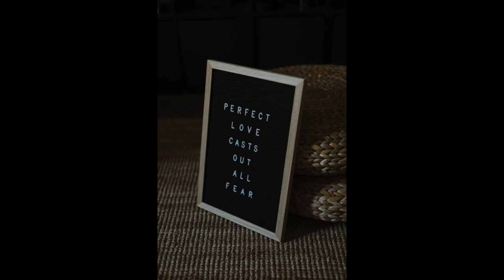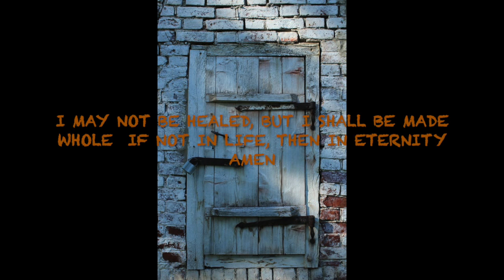Power of prayer HD 720p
Prayer is a powerful tool right now to help everyone so please take time out to relax and think of others!All rights to these films are copyrighted under the 1984 video recording act and edited and composed by joshua Josh Roper